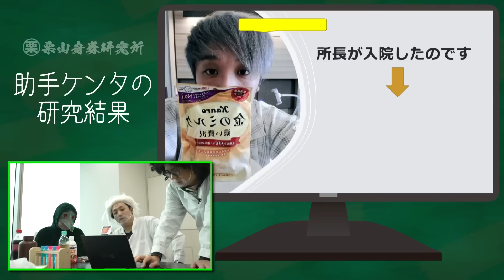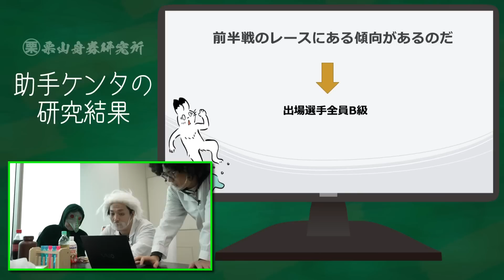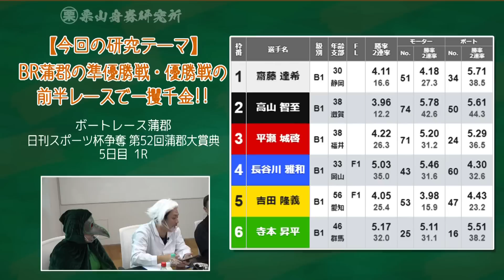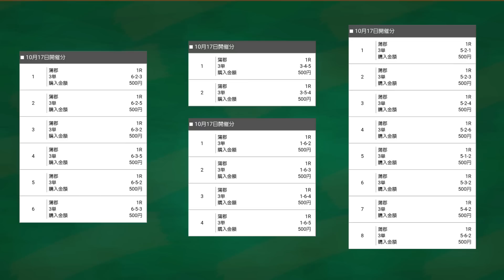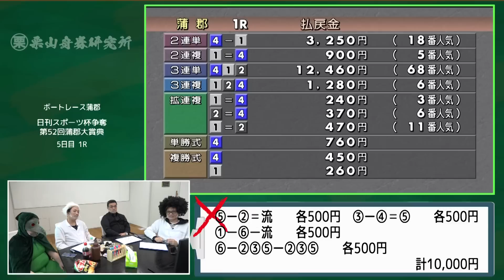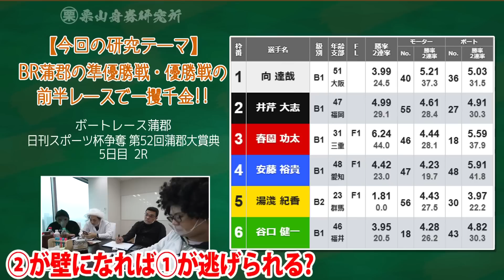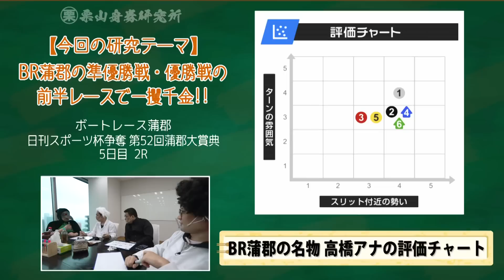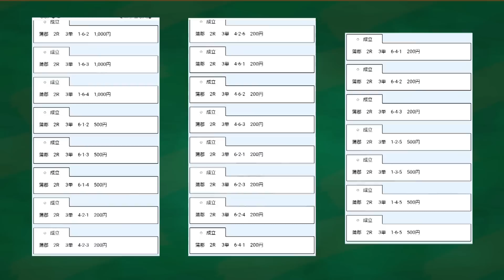【祝・所長復活!!でも新たな問題発生!?】栗山舟券研究所#18【前半】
くり所長が不死鳥のごとく復活！　しかし喜びもつかの間、
研究所にとって新たな問題が発生するのだった……。
そしてくり所長を心配して、三島アニキも久々の登場だ!!

・AI TAKANO

※20歳未満の者は、法令により舟券の購入ができません。
※無理のない資金で、余裕をもってお楽しみください。